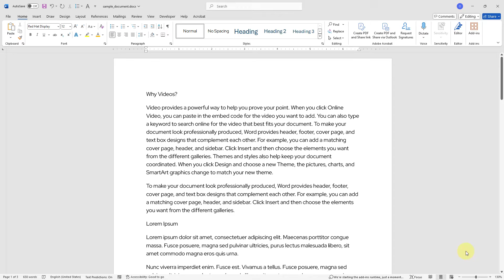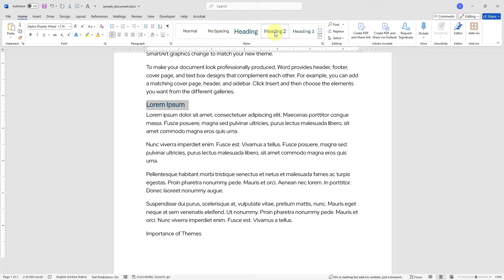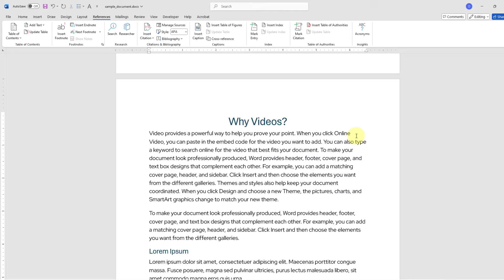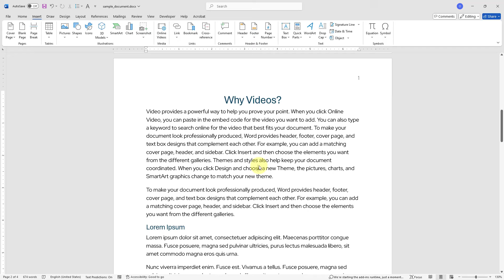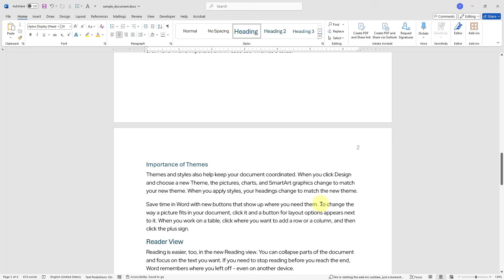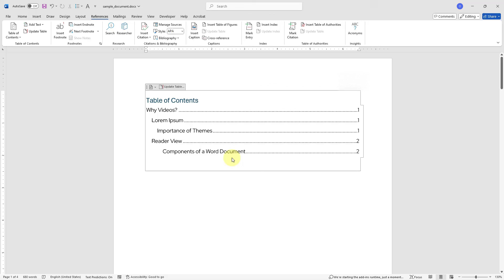Auto-Generate Table of Contents in Word | Insert a Table of Contents in a Word Document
In this video tutorial, I’ll provide a step-by-step guide on how to create a Table of Contents in a Word document. I’ll walk you through the entire process, from setting up your document to inserting and customizing the Table of Contents. By the end of this tutorial, you’ll be able to efficiently organize your content and enhance the navigability of your Word documents.